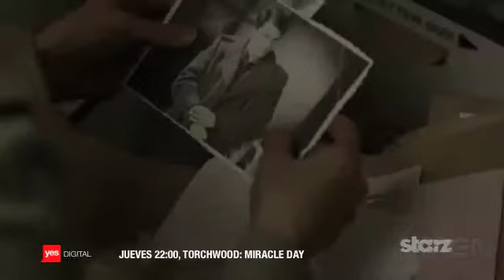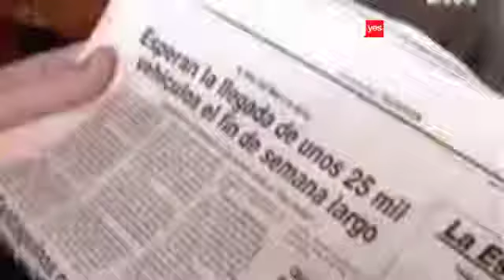Tanda 422 de yes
-Auspiciador del respectivo programa
-Id yes
-Promo Torchwood: Miracle Day
-AutoGasco (2011)
-Promo El Club de la Comedia
-AFP Cuprum (2011)
-Volskwagen (2011)
-Inacap (2006)
-Promo La Mansion Rossa (Nueva con horario)
-Hyundai Accent (2011)
-Promo Tolerancia Cero
-Id yes
-Auspicador del respectivo programa

Y luego seguimos con un trozo del programa mencionado al comienzo.